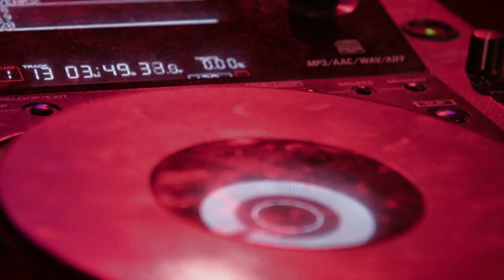Music Video: Jungle - Keep Moving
NEW MUSIC VIDEO: Get ready to dance and sway to the rhythms. This tune "Keep Moving" from Jungle is so cool and funky and well produced. I have created this video to accompany the music. I hope you like it and that it makes you happy 😍🤠🎶🎧🎷🎸🎹🎺🎙️🔊🥁❤️

Genres: Funk, Techno, RnB, Soul, Groove, Pop, Hip Hop, House, Dance, Disco, Electronic, Acid, Ambient, Trance, Indie, Club, Beat, Jazz.